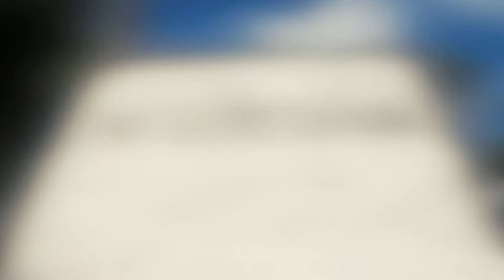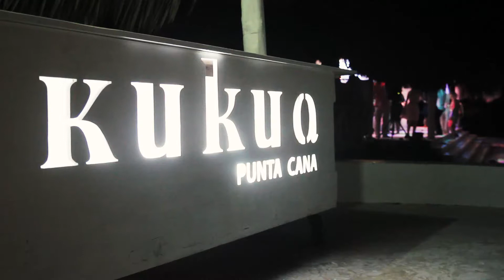Giselle and Jose - Wedding Highlights - December 2014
Music in Order:
Dvorak - Serenade for Strings Op22 in E Major larghetto
by Advent Chamber Orchestra